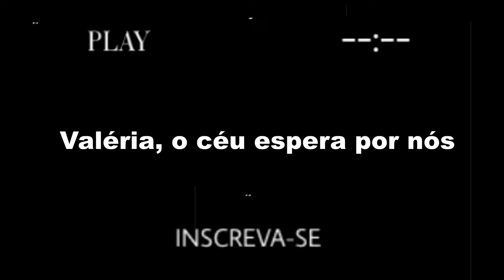O "Mistério" por Trás da Morte Trágica da Filha de Waldick Soriano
Historia real de acidente ocorrido na Ba 052 ,que tirou a vida prematuramente de ALBA VALÉRIA SORIANO , filha do cantor Waldick Soriano em Xique Xique  Ba.
Valéria era a filha caçula de Waldick Soriano, com a Senhora Ester Ribeiro, natural de Itaguaçú na Bahia , mas que viveu quase toda sua vida em Xique Xique,
Valéria era muito carismática. Fazia amizades com sinceridade. A vida lhe tirou muitos amigos seguidamente , deixando-a muito triste.
No mesmo acidente também morreu sua melhor amiga
DEIXE O SEU LIKE .